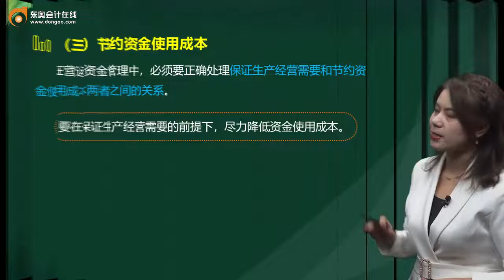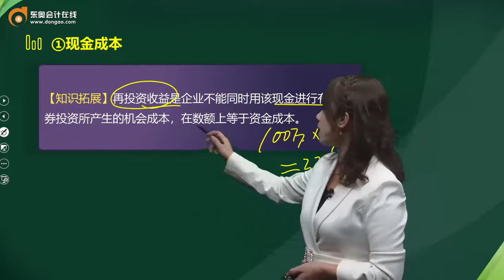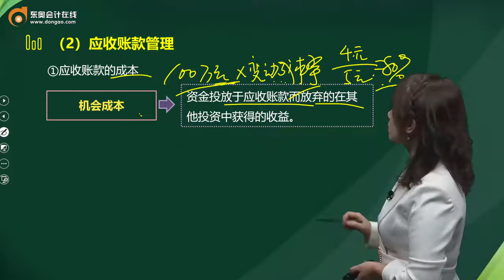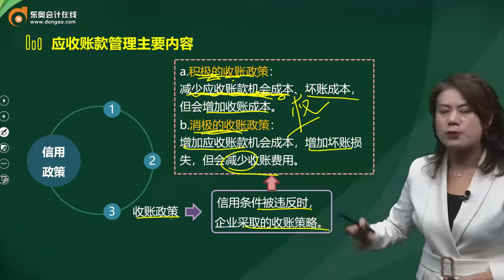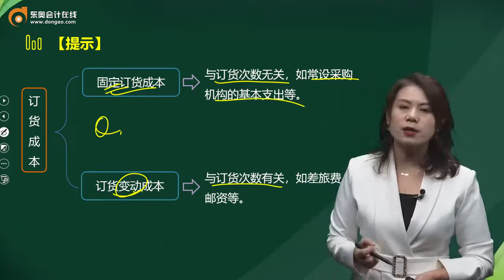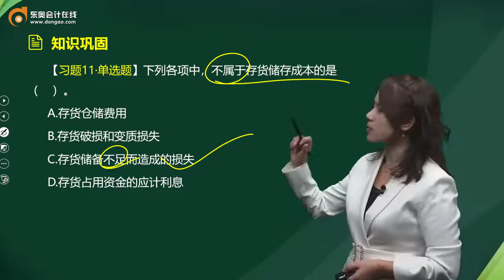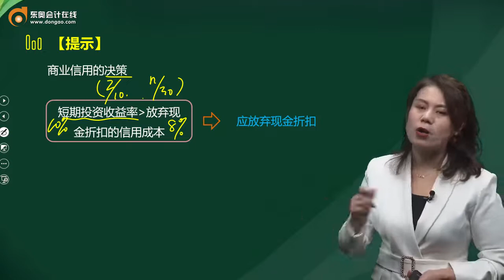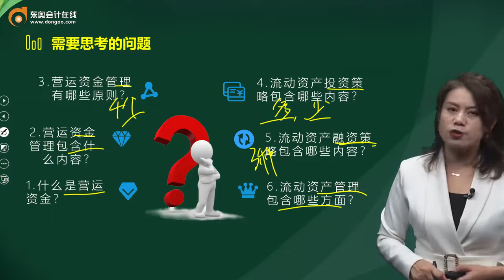2022 中级会计师 财务管理 刘燕霞 零基础预习班第11讲 财务管理具体应用（7）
2022 中级会计师 财务管理 刘燕霞 零基础预习班